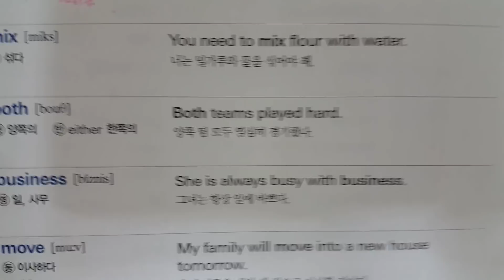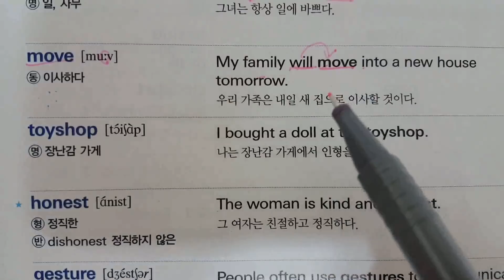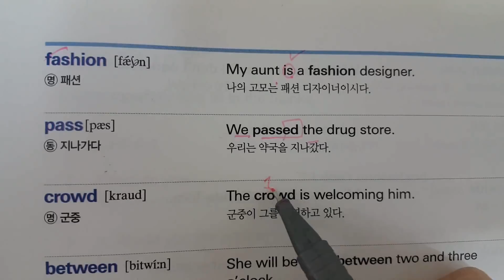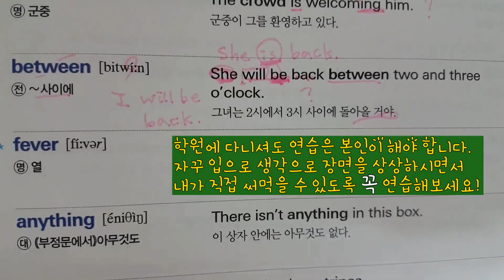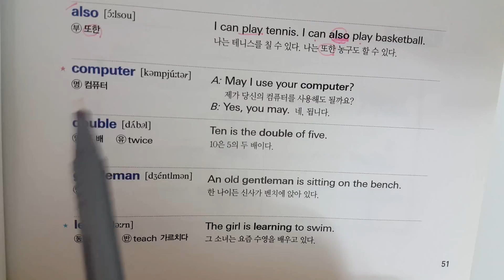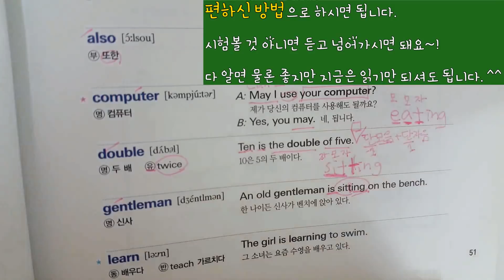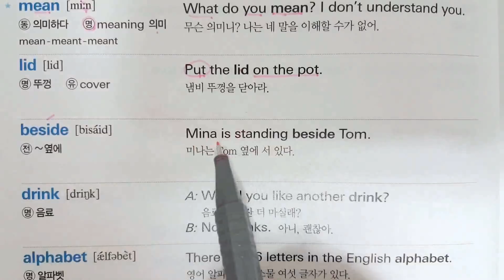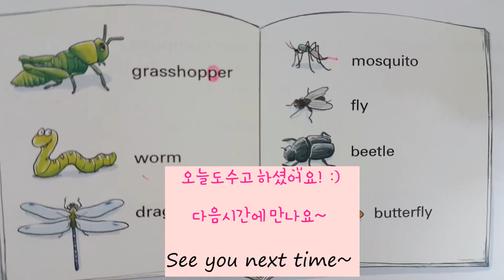학교에서 진작에 영어 액센트를 같이 배웠더라면..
영어에 있어서 정말 정말 중요한 '액센트'를 함께 공부하셔야 해요!
이제부터라도 말이죠. 그래야 리스닝이 한결 수월해집니다.